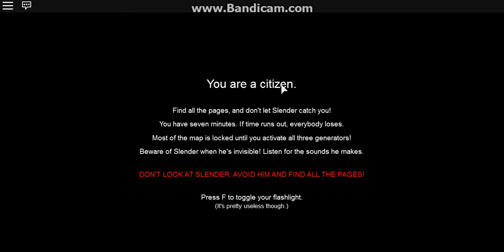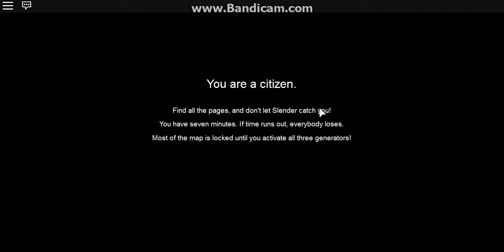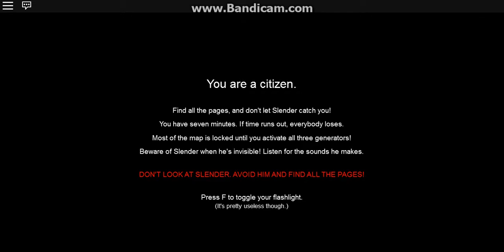Roblox: Stop it, Slender!